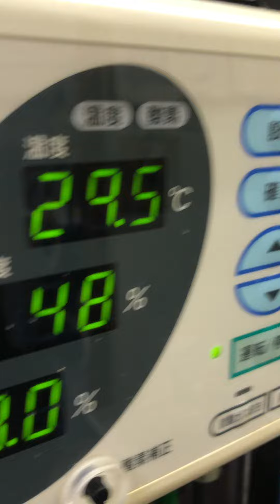④シルバー文鳥のプータンの様子